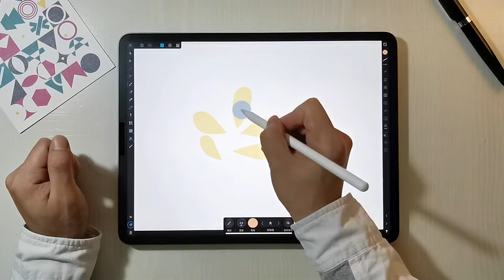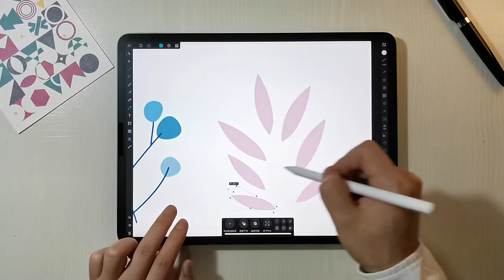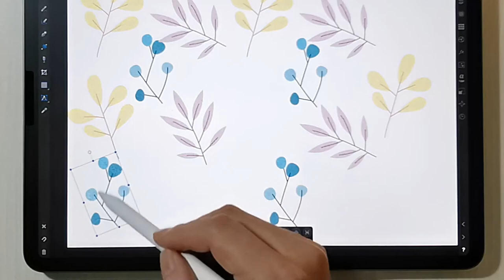Afinity Designer｜绘制矢量壁纸(附源文件下载)｜iPad art｜wallpaper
在iPad上绘制矢量壁纸，我使用的软件是Affinity Designer。
如果喜欢我的影片，请按“喜欢”和“订阅”。